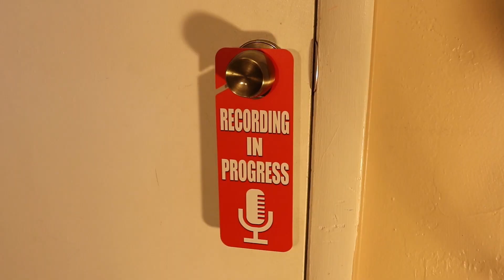My Love/Hate Relationsip With Video Editing Part 2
I've since found ways to beat the render times, but there's another enemy I haven't figured out just yet...Next episode..